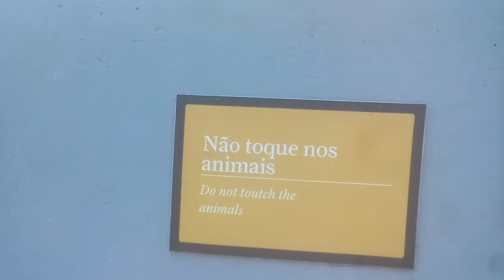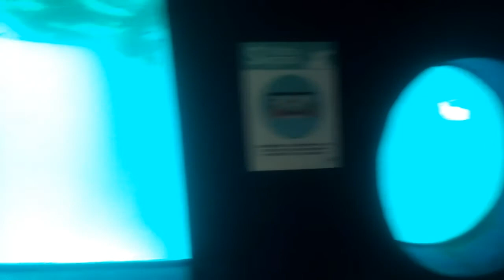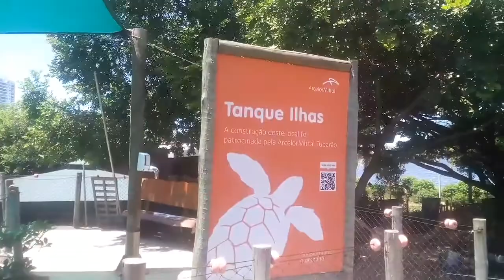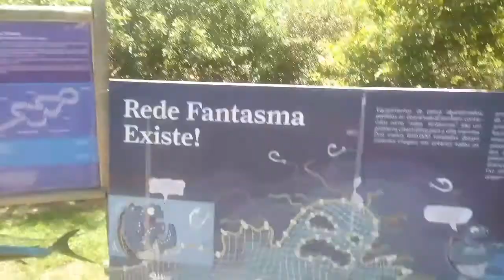Devagar a tartaruga te ultrapassa.